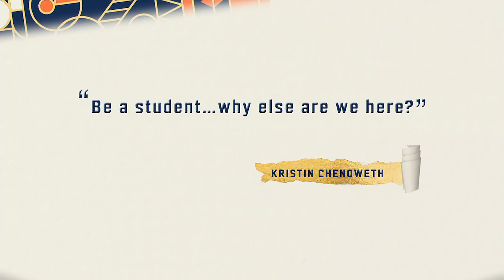2024 Matrix Awards Honoree - Kristin Chenoweth (with Presenter Sarah Kate Ellis)